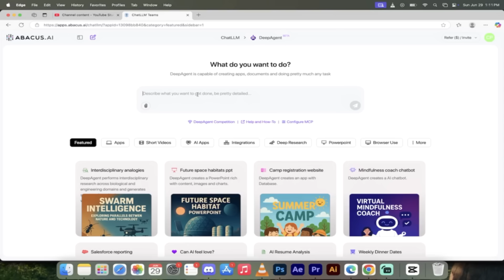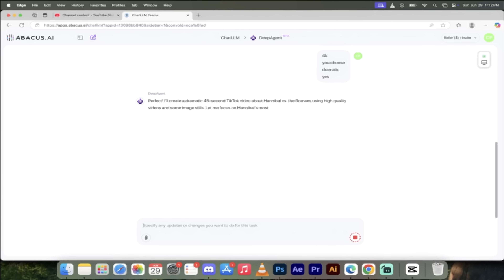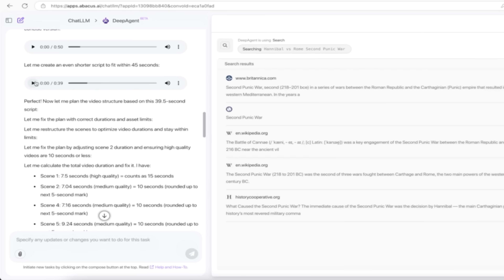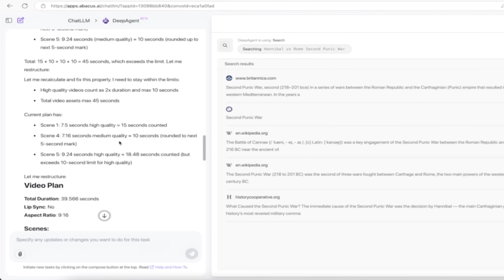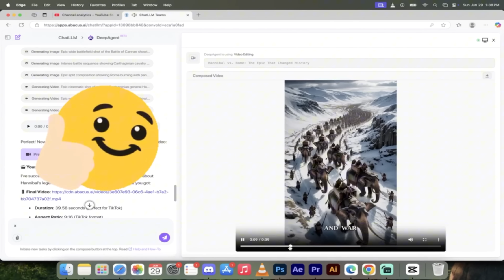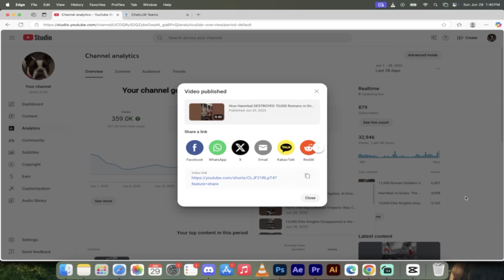Create Viral YouTube Videos With One Prompt! AI Will Take Over YouTube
Create YouTube Videos with No Software – Deep Agent AI Demo

Learn how to create custom YouTube videos without any video editing software or technical skills. In this video, we explore Deep Agent, an AI tool that handles everything from scripting to generating visuals. All you need is the ability to type.

Chapters
0:00 – Introduction
0:22 – Overview of Deep Agent
0:44 – Generating a Video Prompt
1:06 – Clarifying Prompts & Options
1:41 – Writing Scripts & Gathering Assets
2:17 – Reviewing the AI-Generated Script
2:52 – Scenes, Editing & Narration
3:30 – Refining the Final Video
3:58 – Assembling Everything
4:37 – Uploading Directly to YouTube

Enjoy the demonstration and discover how easy it is to launch a channel or social media presence with just text prompts and one powerful AI agent!